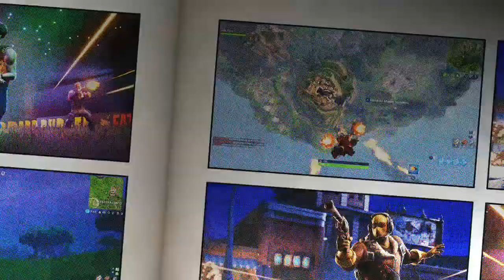Fortnite Battle Royale MARQUE 3 OU MAIS PONTOS EM DIFERENTES ESTANDES DE TIRO 5X 🎯🎯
Fortnite Battle Royale MARQUE 3 OU MAIS PONTOS EM DIFERENTES ESTANDES DE TIRO. 🎯🎯